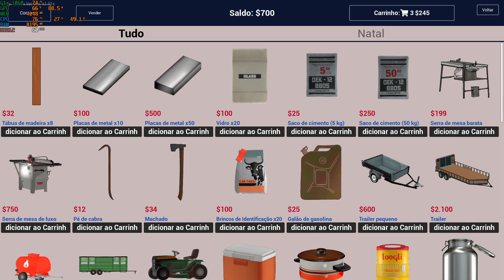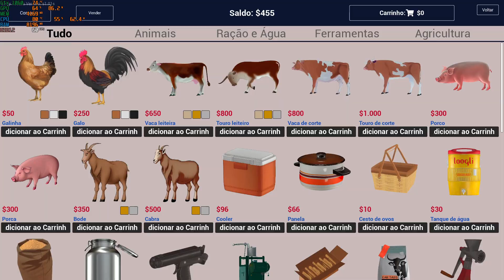VAMOS VER O DESEMPENHO NA UNREAL 5 - Ranch Simulator